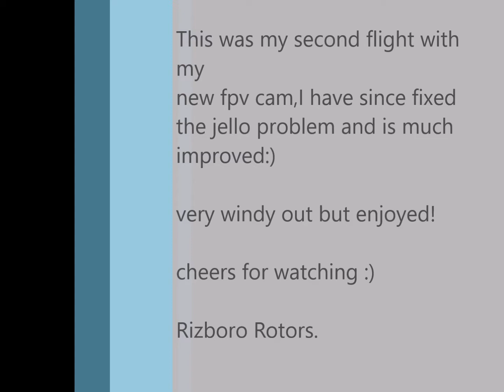Greenham Common - Training Plane footage with Syma X8C !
A short flight from greenham common, this time around the interesting training plane they used for fire drills.It was extremely windy and cold but it was good fun :) This was my second run with this new fpv cam and since this flight i have resolved the jello 99%.
Hope to visit again soon.